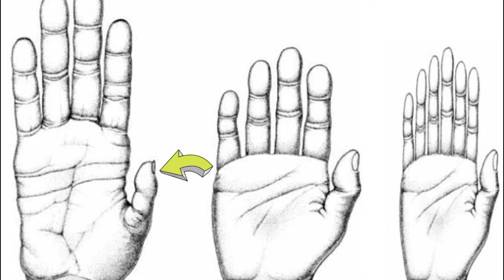हमारी उंगलियां एकसमान क्यों नहीं होती?/why the human fingers are different?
🙏WELL-COME TO UNKNOWN GK🙏

√ About video.
हमारी उंगलियां एक जैसी क्यों नहीं होती?
हाथ की उंगलियां विभिन्न क्यों होती है?
हाथ की उंगलियों का आकार अलग-अलग क्यों होता है?
उंगलियां सामान क्यों नहीं होती?
हाथ की उंगलियां डिफरेंट क्यों होती है?
हाथ का अंगूठा ना होने पर क्या होगा?
हमारे उंगलियों का महत्व क्या है?
एक मुट्ठी बनाने के लिए अंगूठा क्यों महत्वपूर्ण है?
हाथ की उंगलियां एक जैसी ना होने का कारण क्या है?